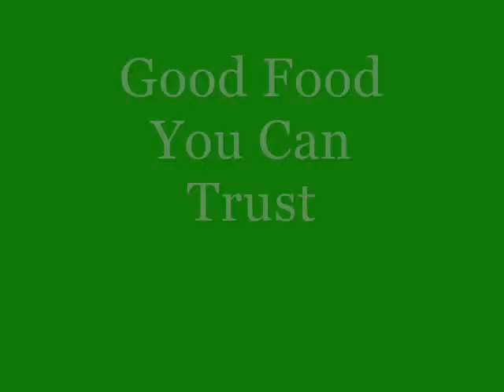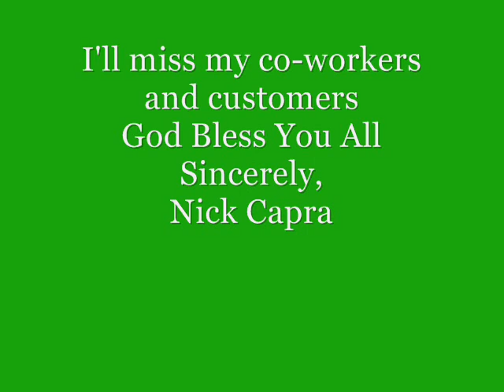Fresh and Easy Super Market Las Vegas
Fresh & Easy store # 1035 Nellis and Desert Inn Rd. in Las Vegas, NV. A new kind of neighborhood supermarket. Parent company is Tesco. This video is a tribute of thanks to the manager, employees, and customers, from Nick Capra.